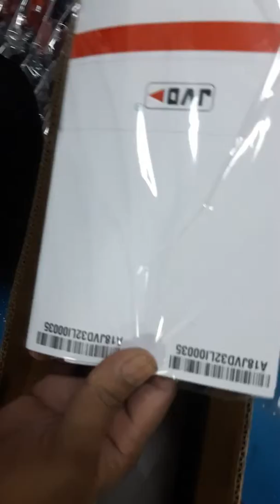JVD packing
Packing for LED